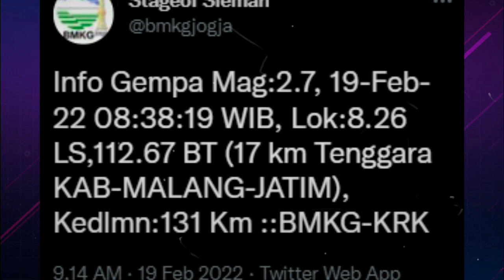Gempa Malang Hari Ini, Getaran Gempa Darat Hebohkan Warga Malang, Gempa Bumi Terkini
Gempa darat dengan kekuatan Magnitudo 2,7 skala richter diketahui telah mengguncang kabupaten malang, jawa timur.

Sabtu pagi 19 februari 2022, warga sekitaran malang pun dibuat heboh lantaran bumi tiba tiba saja bergetar di beberapa titik.

Melansir dari laman resmi BMKG, kejadian gempa bumi kali ini memiliki Episenter gempa yang terletak pada koordinat 8,26 lintang selatan dan 112,67 bujur timur.

Gempa tersebut berlokasi di darat sekitar 17 kilometer Tenggara Kabupaten Malang dengan kedalaman gempa yaitu sekitar 131 Kilometer.

gempa malang,
gempa,
gempa hari ini,
gempa di malang,
gempa bumi,
bmkg,
berita terbaru,
gempa malang baru saja,
gempa malang hari ini,
malang,
malang gempa,
gempa terkini,
gempa bumi di malang,
gempa guncang malang,
berita gempa malang hari ini,
gempa malang batu,
gempa terbaru,
gempa malang harii,
gempa pangandaran,
gempa malang blitar,
gempa terkini malang,gempa malang 2022,
gempa malang 2022,
gempa malang cctv

gempa pangandaran jawa barat
gempa luwu timur
gempa di sulawesi selatan
gempa tulungagung hari ini,
gempa di tulungagung hari ini,
gempa tulungagung baru saja,
gempa tulungagung 16 februari 2022,
baru saja gempa,
gempa jember baru saja,
tulungagung,
banjir baru saja,
gempa terkini,
gempa blitar,
gempa terbaru,
gempa bantul baru saja,
gempa banyu biru,
jogja gempa baru saja,
gempa maluku baru saja,
badai tulungagung,
gempa dahsyat,
gempa salatiga,
gempa bumi baru saja,
gempa jawa timur,
gempa bumi,
gempa ambarawa
gempa tulungagung jawa timur,